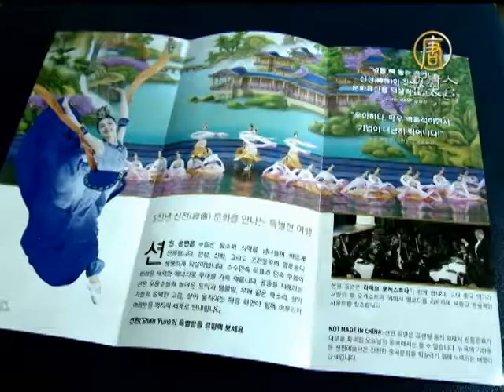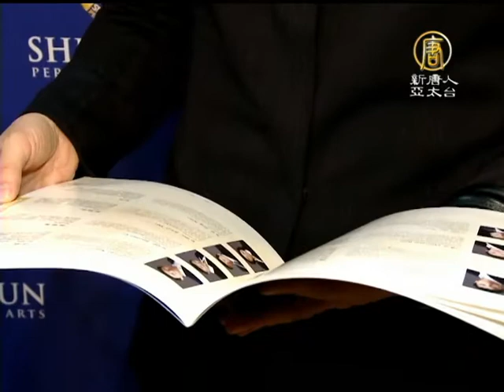交響樂團代表 領略世界級的神韻風采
元宵節與"郝毅博"一起做公益‧慶元宵●活動時間：2 月 9 日（星期日） / 下午 2 點●活動地點：夢時代幸福廣場

交響樂團代表 領略世界級的神韻風采【新唐人亞太台2014年2月12日訊】本月11日，美國神韻國際藝術團在韓國進行第3場演出。很多韓國觀?在耳聞得知「世界神韻現象」之後，滿懷期待趕來觀看神韻演出。請看來自韓國消息。

在觀看神韻演出之前，很多觀?都很想知道。?什?展現中華傳統文化的演出不是在中國而是在美國創作出來的。

樸炫貞，首爾愛樂樂團總經理：「我完全明白了，?什?不是made in china，而是 made in usa 。神韻演出以現代方式賦予傳統元素以活力，編導太精彩了，絲毫不感冗長。整台演出的色彩搭配非常協調。即使從現代美學的角度來評判， 中華文化也絕不落伍，神韻能給人這樣的感受，編導真是非常成功。我愛你，神韻。」

韓國著名交響樂團負責人樸女士，對神韻演出獨具特色的音樂和表演情有獨鍾。

樸炫貞，首爾愛樂樂團總經理：「中國傳統音樂與西方古典音樂水乳交融，真是太好了。 （首爾愛樂樂團）將舉辦歌劇式音樂會。本來（音樂會的）演奏中還有欠缺的部分，神韻給了我極大的啟發。今天來看神韻真是來對了。我終于明白了，人們?什?一而再地觀看神韻。」

神韻演出對她來說，也是一次回首審視韓國文化的契機。

樸炫貞，首爾愛樂樂團總經理：「如果我國的文化也能這樣變化一下，進行演出就太好了。」